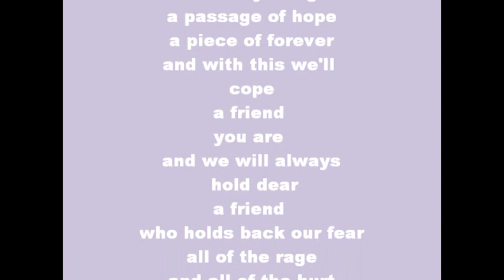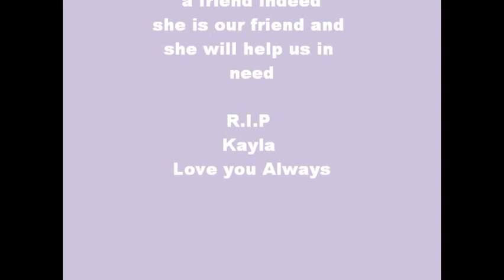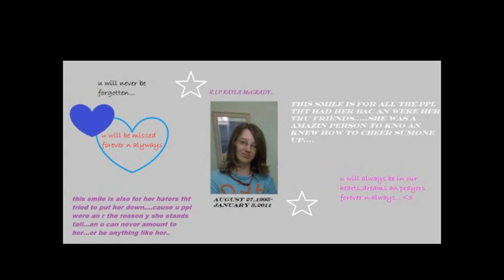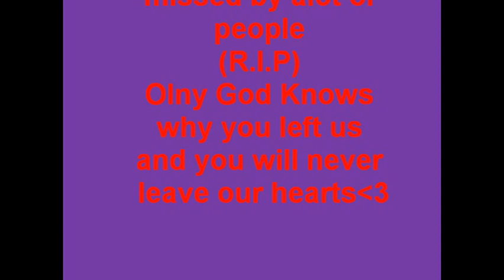In Loving Memory Of Kayla McGrady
this is one of my friends and to many more...she dies in a car accident 1/3/11 and i want everyone to see she was cared to many people